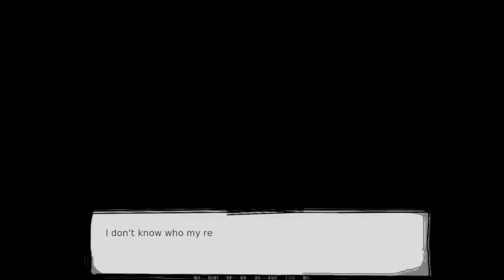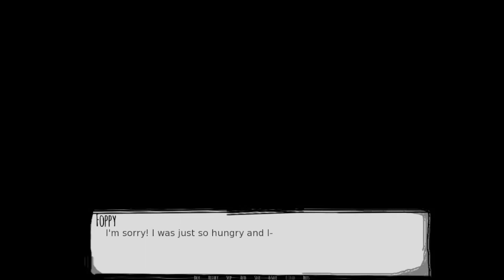The Nice Neighborhood Lady | Short Visual Novel (preview) Ending 1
You can download the short vn I made here on this link to try and get the other endings: